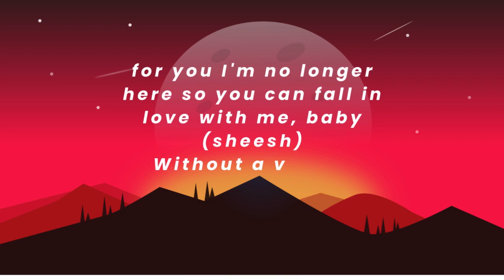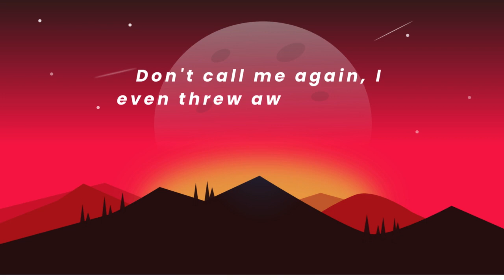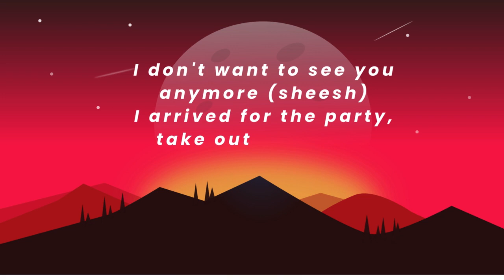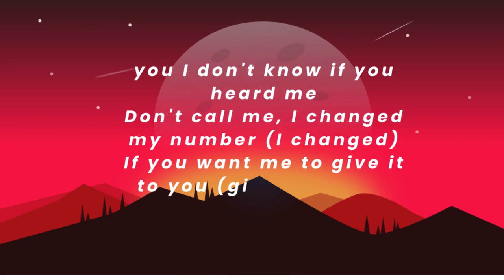karol g mamiii lyrics english